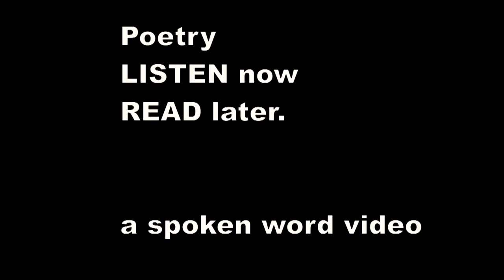Ivor Gurney - Sonnets 1917 - 3 - Servitude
3. SERVITUDE

If it were not for England, who would bear
This heavy servitude one moment more ?
To keep a brothel, sweep and wash the floor
Of filthiest hovels were noble to compare
With this brass-cleaning life. Now here, now

there
Harried in foolishness, scanned curiously o'er
By fools made brazen by conceit, and store
Of antique witticisms thin and bare.

Only the love of comrades sweetens all,

Whose laughing spirit will not be outdone.

As night-watching men wait for the sun

To hearten them, so wait I on such boys

As neither brass nor Hell-fire may appal,

Nor guns, nor sergeant-major's bluster and noise.